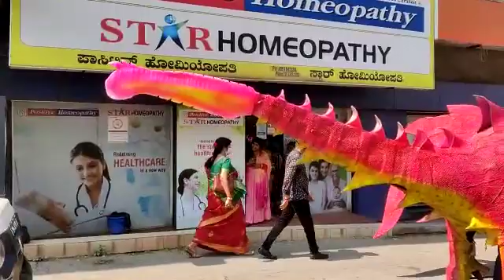ಚಿತ್ರಸಿರಿಯ ಗೊಂಬೆಗಳ ಮೆರವಣಿಗೆ